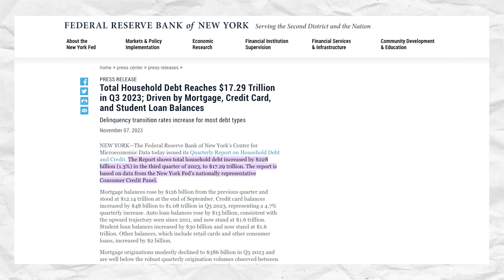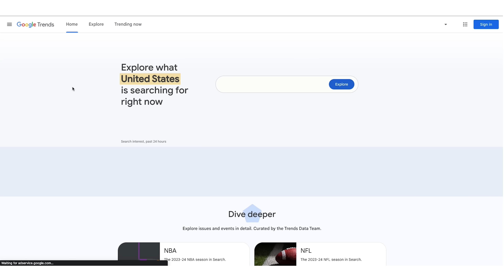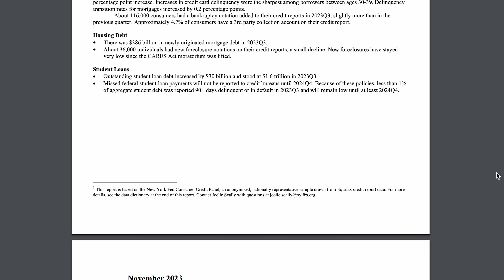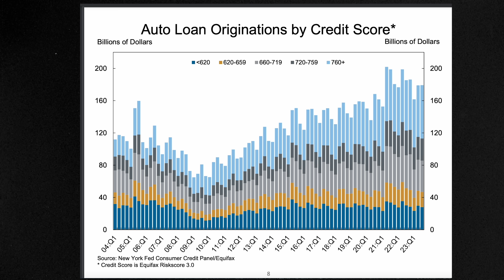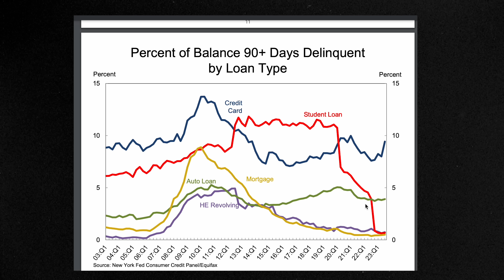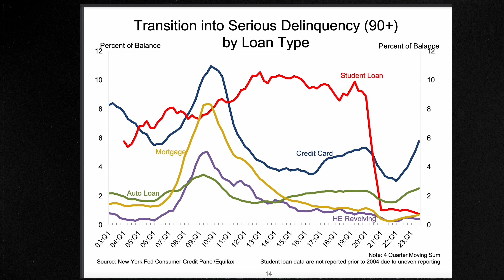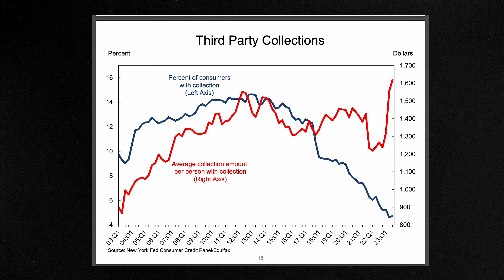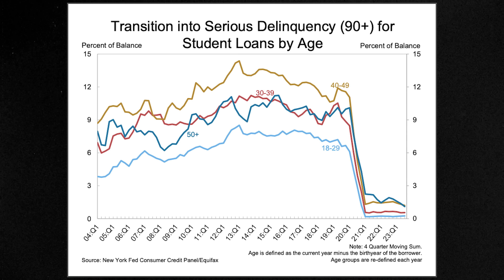The Auto Loan Crisis Just Got Worse